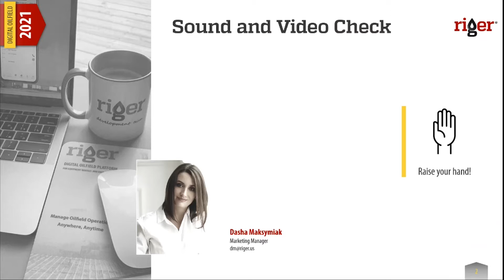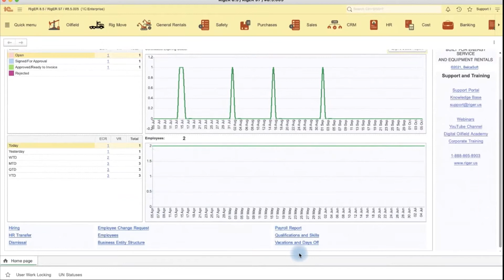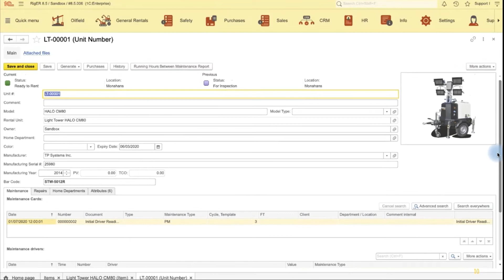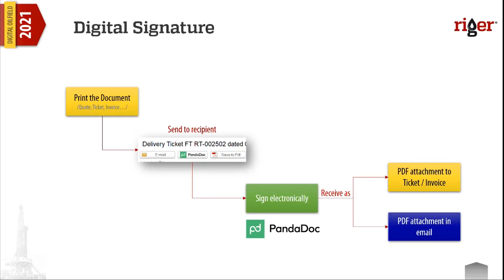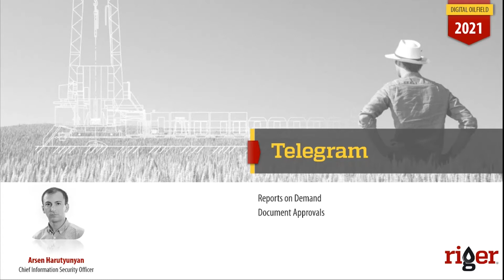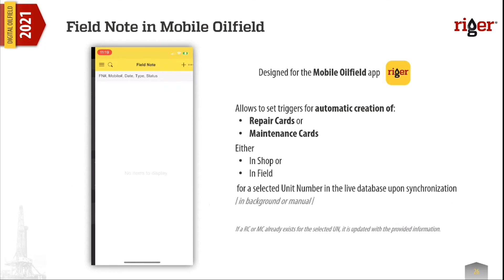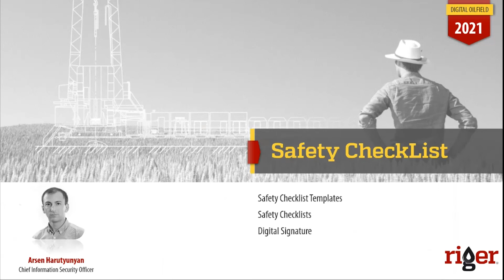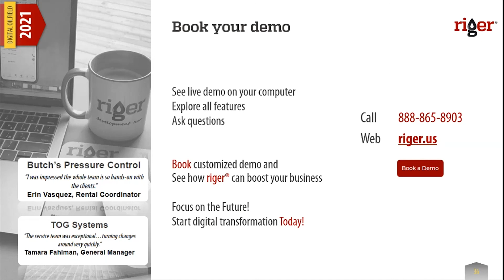Meet RigER 8.5 Fort Worth | RigER webinar # 108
Oilfield Operations Management

Webinar Description:
These past months we focused on user experience, making hundreds of improvements to help our customers become even more efficient. With our current and future clients in mind, we released critical updates and new powerful features. See what we added to RigER to get work done faster and more easily while eliminating errors, delays, and complications associated with traditional processes of paper, spreadsheets, and email.
The RigER 8.5 Fort Worth release includes over dozen new features that are now available to oilfield service and rentals companies.
New RigER features include:
1. Mobile Oilfield: Offline Field Note gives users the ability to enter new tickets right at the field.
2. KPIs Dashboard: Sales, Operation, and Financial goals and actuals present at KPI Dashboard.
3. New Revenue Dashboard is showing Revenue by Periods, Clients, Rental Units.
4. Utilization Dashboard presents Equipment Utilization Rate, Unit ROI, Total Cost of Ownership, Average Rental Revenue per Day, etc..
5. PandaDoc Integration is sending documents to a faster and secure tool for Digital Signatures and Approvals.
6. Telegram Integration provides on-demand Reporting and Internal Documents Approval through a secure Telegram chatbot.
7. Home Page Improvements includes HR, Safety, Purchases Dashboards.
8. Updated User Interfaces for Rental Unit Card, Unit Number Card, Client Card, Vendor Card, Totals in Journals.
9. Enhanced Month End Procedure.
10. Safety Checklists with Digital Signatures.
11. Updates for Oilfield Job Dashboard and Location History Dashboard.
12. Improved Users Notification Tools.
13. The other updates of the following modules: PO Approvals, HR, Sales, Oilfield CRM, Equipment Repairs, etc.
14. 20+ new reports including: PO Control, Average Rental Fee per Client, Repair Cards List, Sales Tax, Wells in Location, Running Hours Between Unit Maintenance, Parts Prices, and Others.

Join RigER Community and boost your Oilfield Rental and Service operations!